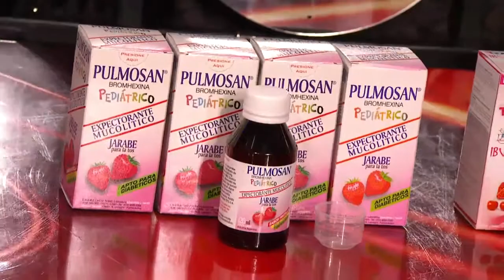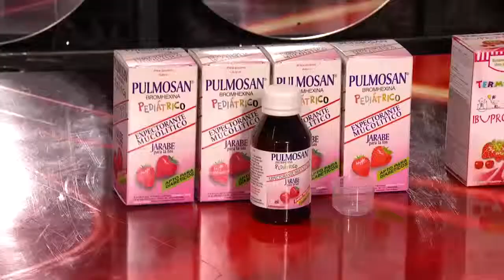Showmatch 2012 - Bajo puntaje para Matías Alé en la bio -esfera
Matías Alé admitió que se divierte tanto con el programa que "no quiere cobrar este mes". El único comediante que hizo reir a Alexander Caniggia reveló que esta semana festejó un cumple mes con su novia Floppy Tesouro y que para tal fin alquiló una embarcación en Tigre para cenar pero una Sudestada frustró sus planes: el movimiento del bote derivó en un mareo que apuró el regreso a casa en remis. Curiosamente el antihéroe del amor se movió en la bio esfea (con Soledad Bayona) al son de "We are the champions", de Queen.